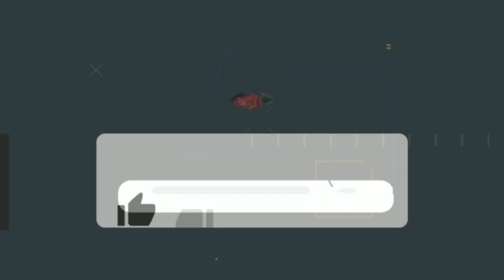🔥MINI ONZ DiSerbu Oleh Bunda2 CORLA🇲🇨❗NO COMMENT Bikin Heboh Seketika DiDepan Warakuya BUKIT BINTANG